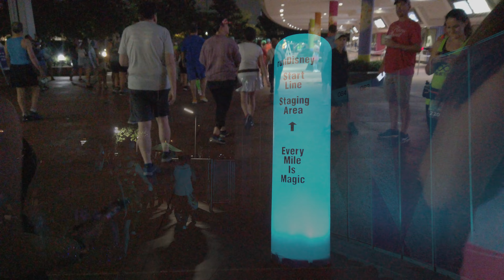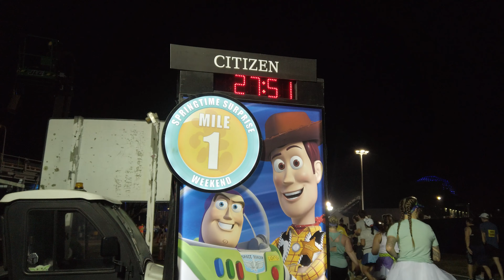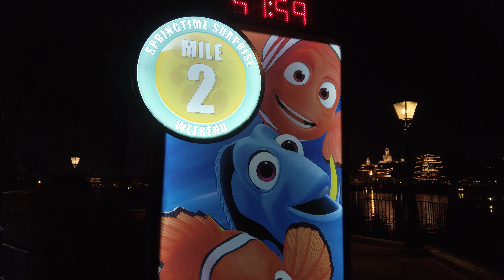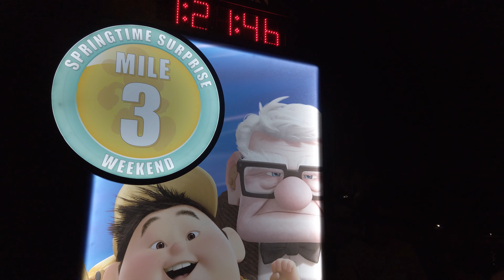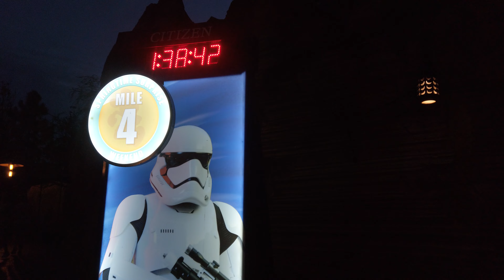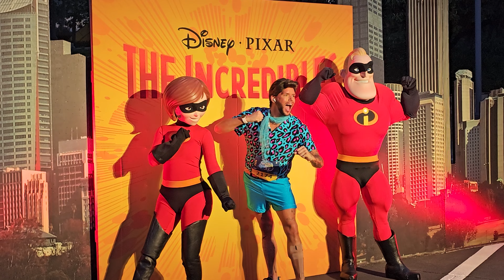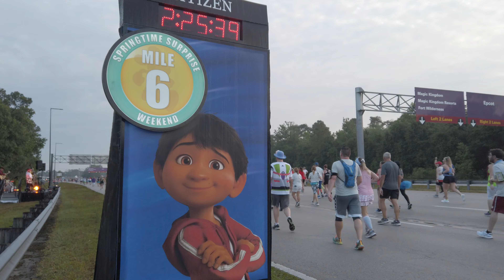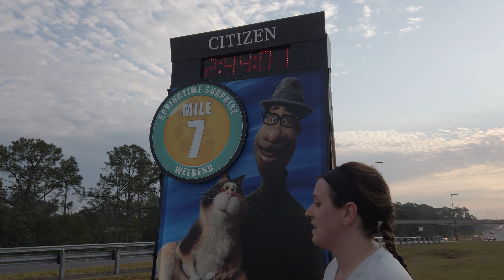2023 runDisney Springtime Surprise: Toy Story 10-Miler Race Recap | runDisney Weekend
Recap of the 2023 runDisney Springtime Surprise Toy Story 10-Miler, part of the exciting runDisney Weekend at Walt Disney World. Join us for an overview of the race highlights, the incredible course featuring beloved Toy Story characters, and the unforgettable experience of running through Disney’s scenic parks. Whether you're a participant or a fan of Disney races, this video captures the thrill of the 10-miler.

runDisney (stylized as runDisney, formerly Disney Endurance Series and The Endurance Series at Walt Disney World Resort), is the road race division of Disney Sports Enterprises, a unit of Disney Parks, Experiences and Products, a segment and subsidiary of The Walt Disney Company. The division is designed to get runners to plan a "runcation", a vacation planned to coincide with the race they signed up for.

runDisney consists of 26 individual races with 163,000 runners
In 1994, Disney held the Walt Disney World Marathon, its first road race while adding addition races later. There were only 5,588 runners at this inaugural race of what became the Disney Endurance Series.

Disneyland Marathon and 5K were run in 1995 three weeks after the LA Marathon on March 26, 1995. The marathon included Anaheim Stadium and a loop around The Pond of Anaheim, while its 5K stuck to Disneyland taking in six of seven of the theme lands.

By 1998, Williams was named vice president of Disney Sports Attractions, overseeing a newly created sports & recreation division including its races. In 1998, the first Donald Half Marathon is run at the same day as the WDW Marathon. The first 10K Disney Classic race on October 3, 1999 kicked off Disney World's 15-month Millennium Celebration.

On March 30, 2003, Sports Attractions held the first Disney Inline Marathon at the request of the International Inline Skating Association. By 2005, a half marathon was added to this weekend.

In 2004, Florida Half-Ironman Triathlon and Family Festival was started by Ironman North America and Disney Sports Attraction and was scheduled only for two years. The festival was held May 22 to 23 which include the Florida Half-Ironman, a Kids Race, and an expo.

Disney's 10K Classic was renamed the Race for the Taste 10K in 2005 and moved to October 9 to coincide with the Epcot International Food and Wine Festival, which then ran from September 30 to November 13. The Race for the Cure 5K was scheduled for October 8 with proceeds benefiting the Susan G. Komen Breast Foundation while Disney's Cross Country Classic was scheduled on the seventh.

In 2006, the Goofy race challenge was inaugurated[4] as the half and marathon were scheduled for separated days for the first time at the World Weekend. 3,000 runners applied for the challenge. By that year, a Fun Run 5K and Kids’ Races were added on Saturday, while a Health and Fitness Expo was held Thursday to Friday at Disney's Wide World of Sports Complex.

From May 5 to 7, 2006, the inaugural Disney Minnie Marathon Weekend was held but no race was a marathon. The Champion 5K and Fun Runs were added to the ESPN the Weekend at Disney's Hollywood Studios in 2009. The first Wine & Dine Half-Marathon was run in 2010.